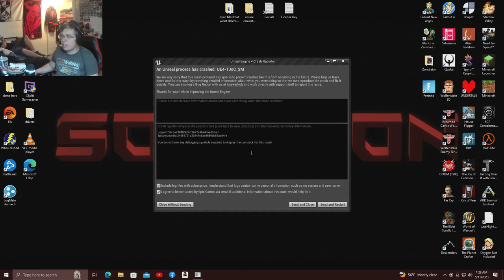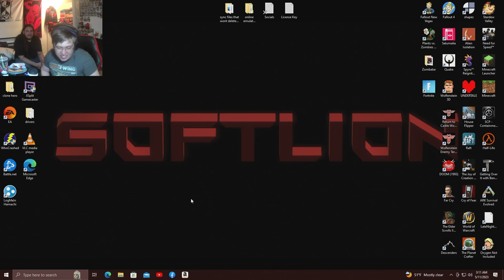FOXIE YOU....WITCH (Eric JOC Ep 3)